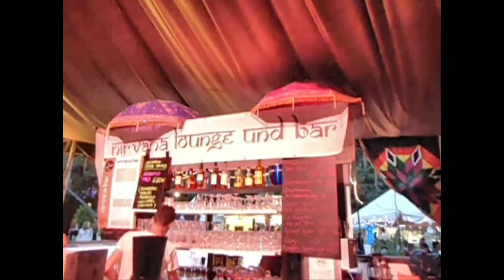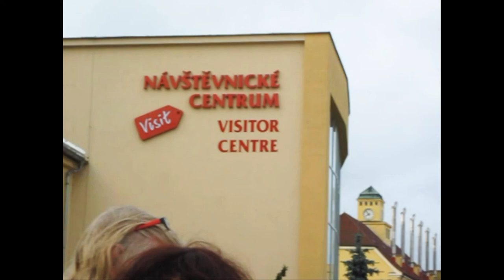ARABAYLA AVRUPA TURU -6- MÜNİH - PLZEN - KARLOVY VARY - PRAG - VİYANA YELKENLİ VE MOTORLU ÇİFT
Yelkenli ve Motorlu Çift olarak gezilerimizi kanalımızdan sizlerle paylaşıyoruz.
Bu serimizde arabamız Peugeot 107 ve katlanır bisikletlerimizle 2014 yılında yaptığımız 40 günlük Avrupa maceralarımızı yayınlıyoruz.
Aylarca titizlikle hazırlandığımız yolculuğumuz Antalya'dan Polonya'ya kadar 11 ülkeyi gezerek 9000 km sürdü. Vardığımız ülkelerde çoğunlukla kamp yaptık ve katlanır bisikletlerle şehirleri detaylı dolaştık.11 ülke turumuz bir nevi 'Bira Turu' hatta 'Tuna Nehri Ülkeleri Turu' da oldu. Tuna nehrine komşu ülkelerin biralarını tadarak minicik bir araçla, elde olan imkanlar dahilinde ,kamp yaparak nasıl ekonomik ve dolu dolu gezilebileceğini göstermiş olduk.
Bu bölümde önce Münih'teyiz.Baştan söyleyelim, bu gezideki videolarımızın bir kısmını kaybettiğimiz için gittiğimiz çoğu yer fotoğraflarda kaldı maalesef .Videoda Münih'le ilgili sadece bir yaz festivali olan Tollwood festivali var :(. Dünya kupası finaline de orda denk geldik. Bavyera'nın başkenti Münih rotamızın en batı noktasını oluşturdu.Ancak o kadar yağışlı geçti ki günlerimiz koca Almanya'da sel oldu :))).Olsun biz dona ıslana gezdik, yeter ki Alman biralarına zeval gelmesin.Tek fena nokta dükkanların akşamüstü 5'te kapanıyor oluşu ve turistik açıklama tabelalarının İngilizce olmayışıydı. Bu yüzden çoğu yer hakkında bilgi edinemedim.Bir de gezdiğim ülkeler arasında turizm infoda haritayı turiste paralı satan tek şehirdi. Ayıp valla! Olimpiaturm ( Olimpiyat kulesi ve BMW müzesi ile gezimize başladık.Ardından Karlsplatz meydanı ile eski şehre giriş yaptık.
Münih'te yağmura iyice doyduktan sonra Çekya'da Plzen'e geçtik.Batı Bohemya'nın başkenti Pilsner usulu biraların anavatanı. Prag gibi tıklım tıkış değil, biz çok sevdik burayı.İlk olarak bira müzelerinden birini gezdik ve bira festivaline gittik.Çeklerin harika yemekleri olduğunu Pilzen'de öğrendik. Bu kadar yaklaşmışken termalleri ile ünlü,hatta Atatürk'ün de gittiği Karlovy Vary 'e de gittik. Buranın sembolü olan bir kaç kaplıcadan oluşan Mlynska Kolonada'yı gezdik. Karlovy Vary'de en sicagi 74 ° olan 16 termal banyo var. 14. Yy da 4.Charles tarafindan kurulmus bir sayfiye yeri.
Bu 3 şehirde de Temmuz ayı olmasına rağmen aralıksız yağan yağmur kampta kalmamıza fırsat vermedi. Kralın Banyoları (Karlovy Vary)'den ayrılıp başkent Praha (Prag)'ya geçtik. Nihayet kampta kalabildik.Derhal bisikletlerimize atlayıp eski Prag'ı , Karl Köprüsünü, kaleyi gezdik. Prag günlerinden sonra Avusturya'nın başkenti Viyana'ya geçtik. İlk iş Viyana şinitzeli yemek oldu.En pahalı şehir olarak burayı seçtik.Hundertwasser Evi, Leopold muzesi , Belvedere Sarayi, Sanat tarihi muzesi...Euro ile biletler  :( Neyseki Prater (lunapark)'e gittik de neşem yerine geldi.

Yelkenlimiz Doris (Macgregor26x) ve motosikletimiz Honda Transalp XL650 ile motovlog  hazırlayarak çeşitli geziler yapıyoruz. Seyahat tutkumuz, yelken ve motor sevgimiz bizi büyük maceralara sürüklüyor.